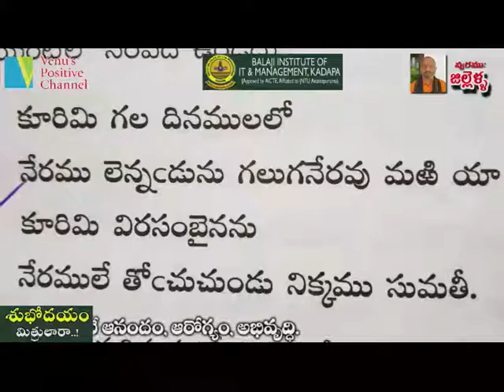Poem 15 || Balaji Institute of IT & Management kadapa (BIMK)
Video from Lebaku Nithish Reddy LNR☀️